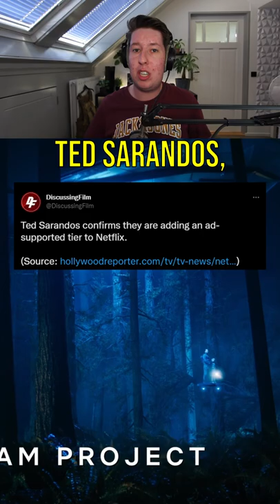Netflix CHEAPER AD-Supported Tier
Netflix is officially getting a cheaper ad-supported tier! Confirmed by CEO Ted Sarandos, Netflix will get a cheaper tier which will introduce ads onto the streaming platform, so what do you think of this change?